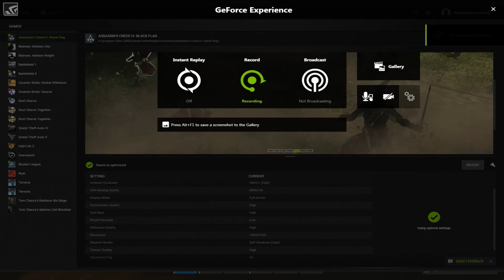OUR FIRST CAVE! | Rust Gameplay #9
Join me and rhys in an adventure of building a base! We also managed to find our first cave ever which is awesome! But if you enjoyed this video please punch a like on it to help support my face! Thanks guys!

~Shoutout to Jess